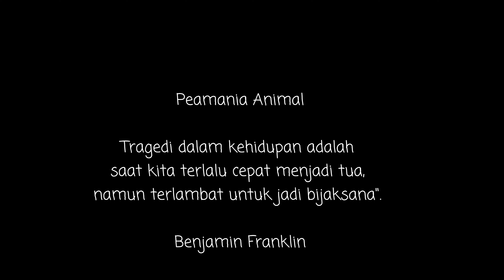burung emprit zebra - suara burung di alam liar